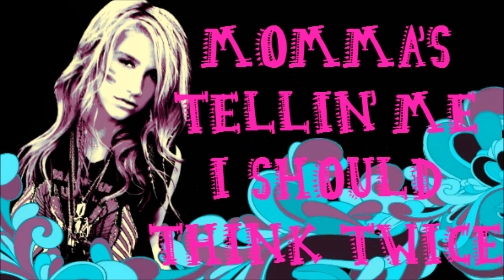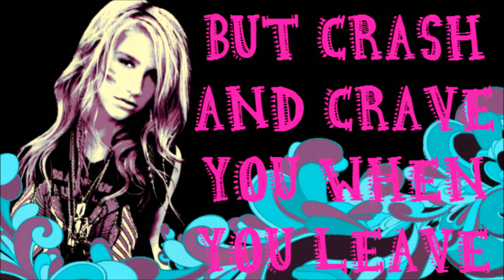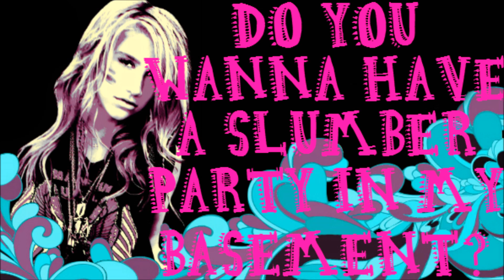Ke$ha - Your Love Is My Drug (lyrics on screen)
Song: Your Love Is My Drug
Artist: Ke$ha
Album: Animal
Release date: May 14, 2010

Font(s) used: Aztec Hipster and Tribal